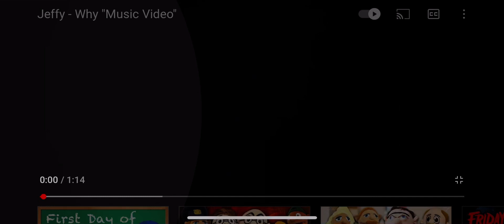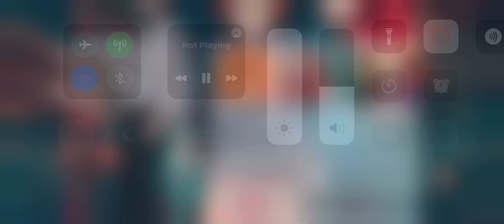G@ch@ He@t || 18+ || T-Sweetish Nova